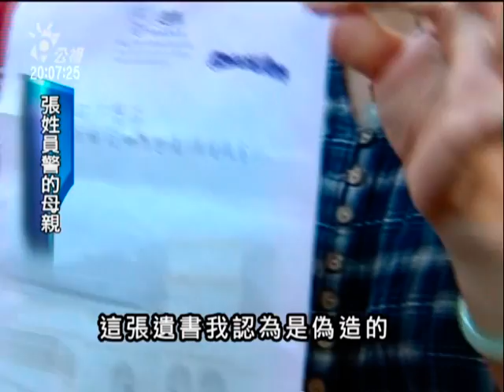2010-06-17公視晚間新聞(苗栗女警燒炭亡 警方:跟債務有關)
警界最近風波不斷，苗栗縣也有一名女警在汽車旅館燒炭身亡。

警方根據她留下的簡單遺書研判自殺原因可能跟債務壓力有關；不過這名女警的母親卻說女兒跟一個已婚的學長有感情糾紛才會走上絕路；她質疑警方有意隱瞞真相 。

自殺的張姓女員警，十五號被發現倒臥在豐原這間汽車旅館，房間的浴室裡放著燒過的木炭，旁邊還有喝過的酒瓶，以及燒過的紙張，不過房間裡卻沒有動過床單的跡象，看起來相當整齊，家屬質疑死因不單純。

警方找到張姓女員警的遺書，上頭簡單寫著她不想活，請家屬將欠下的40萬債務還清。警方根據所掌握的跡證，初步判定自殺原因是清償家中債務，壓力過大想不開。不過母親說，女兒原本有個鄭姓男友，感情很好，後來因為劉姓學長介入，張姓女員警知道對方已婚，想要斷絕關係，但劉姓學長糾纏不放，還在工作上刁難她，而張姓女員警母親對於苗栗警方的處理態度，也相當不諒解

警方調查已婚的劉姓員警，他坦承兩人的確有交往，被記大過一次，改調竹南分局。苗栗警分局表示，雖然不會干預員警的私生活，不過對於私德部分會加強要求。另外也針對最近幾件員警尋短案件，提供申訴管道和加強心理輔導，希望減輕員警心理壓力。